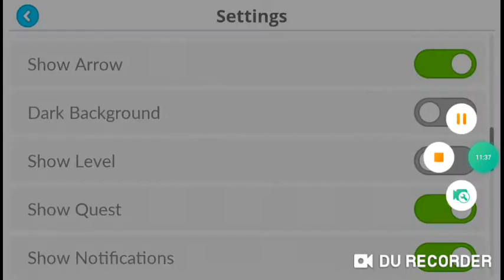3 GAMES IN 1 VIDEO Fused Animals Together Edition